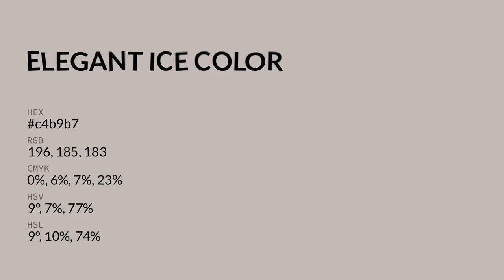Elegant Ice color c4b9b7 hex color - Grey color - Cool color c4b9b7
What color is Elegant Ice ? c4b9b7 hex color - Grey color - Cool color c4b9b7

Hex c4b9b7 Color Code is also known as Elegant Ice color.